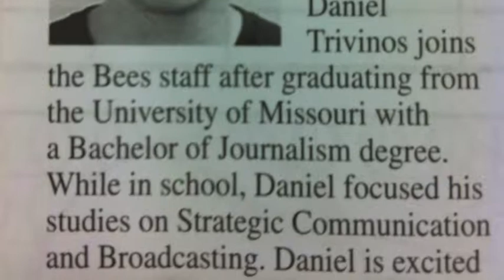Aaron Shipman's First Walk-Off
A's prospect/Burlington Bees outfielder Aaron Shipman delivers late in game one of a double header in Burlington vs. the Quad Cities River Bandits. (5.4.12)
Daniel Trivinos with the call for 1490 KBUR.